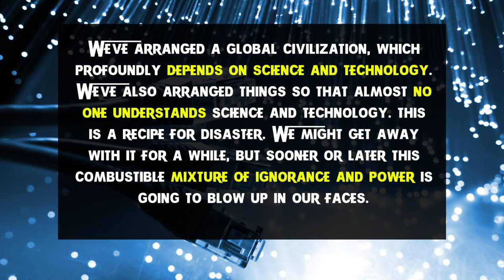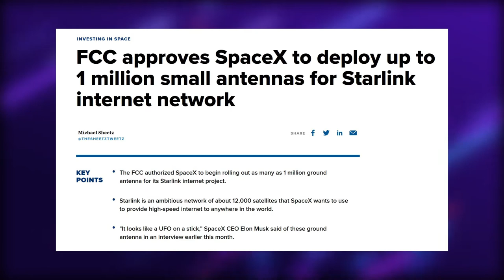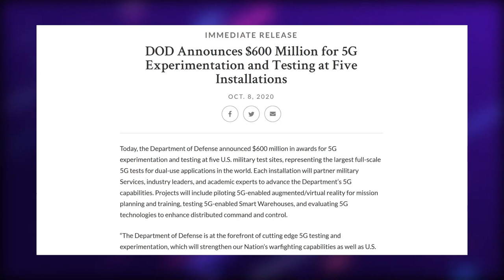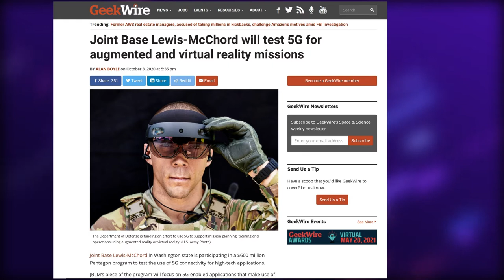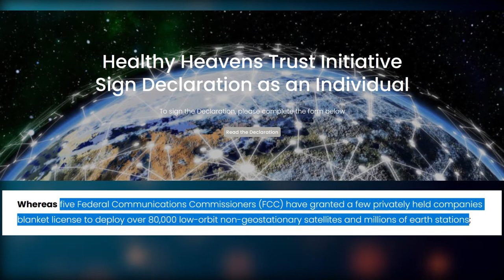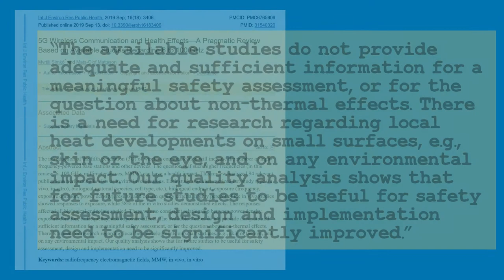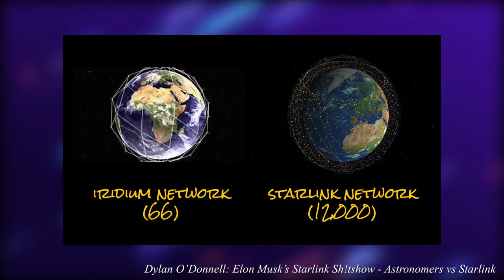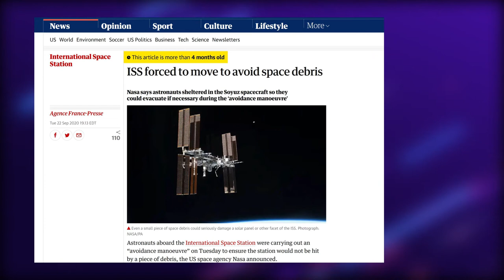How 5G Changes Everything: Astronomy, Human & Insect Impacts, Crowded Orbits